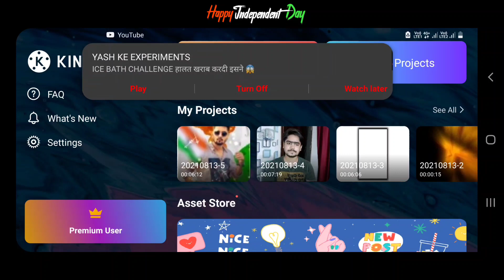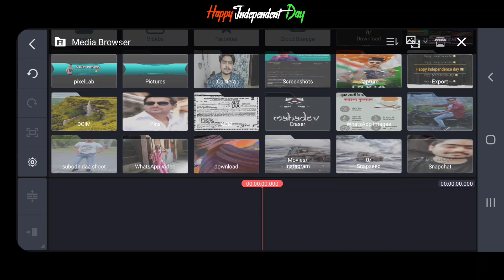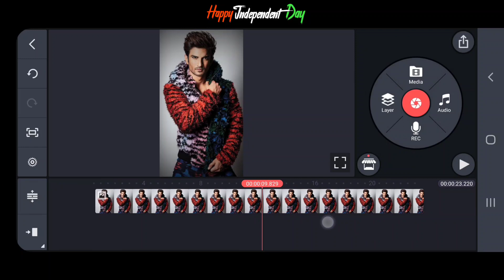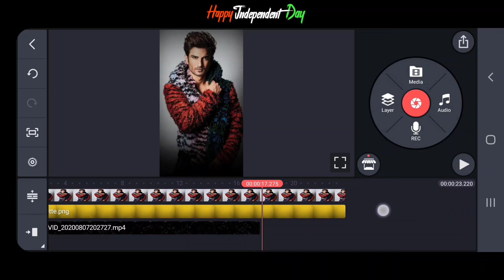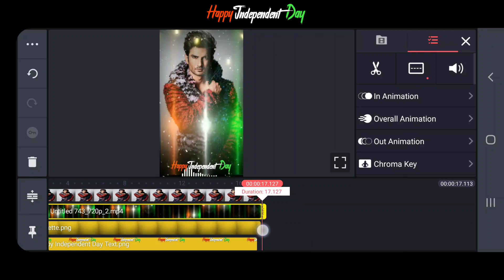15 August status video editing 2021 | 15 august video editing in kinemaster independence day status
15 August status video editing 2021 | 15 august video editing in kinemaster |independence day status

*QUERIES SOLVED 🔥

1. how to make whatsapp status video in kinemaster
2. how to make whatsapp malayalam
3. how to make whatsapp status video song with lyrics
4. how to make whatsapp status photo with song
5. how to make whatsapp stickers my own photo apna image
6. how to make whatsapp status full screen
7. how to make whatsapp status video background black screen
8. how to make whatsapp Instagram Video in tamil
9. how to make whatsapp status video in tamil
10. how to make whatsapp status video in inshot
11. video editing happy birthday
12. photo par shayari likh kar video kaise banaye photo par shayari kaise likhe kinemaster se sayri
13. Alight Motion New Trending Instagram Reels Viral Editing
14. instagram reels
15 August video editing search
Independence day special photo editing
15 august photo editing
15 august photo editing photoshop
15 august photo editing frame
15 august photo editing Snapseed
15 august photo editing kinemaster
15 august photo editing new
Independence day photoshoot
Independence day photo editing 2020
Independence day photoshop
Independence day photo editor
Independence day photo editing Snapseed
15 august photo editing
Avee Player Template Download Kaise Kare
New Avee Player Visualizer Download
Black Screen Status Video
KineMaster
kinemaster
independence day video song
independence day video status
independence day video clips
independence day video ideas
independence day videos telugu
independence day video
15 August video editing
15 august video editing kinemaster
15 august video editing avee player
15 august video editing
15 august tik tok video editing